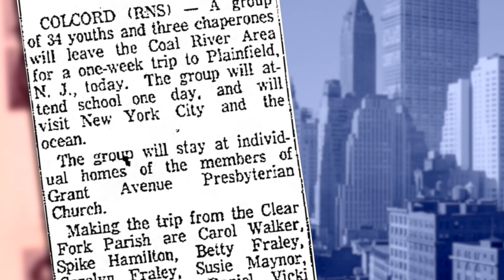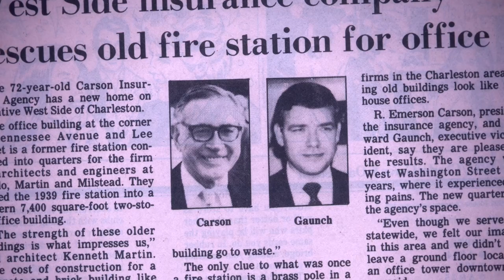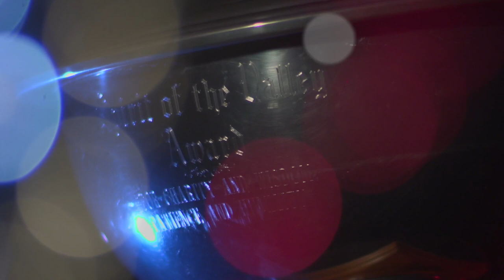Ed Gaunch / YMCA Spirit of the Valley 2023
C. Edward Gaunch - The YMCA of Kanawha Valley "Spirit of the Valley 2023” award recipient.